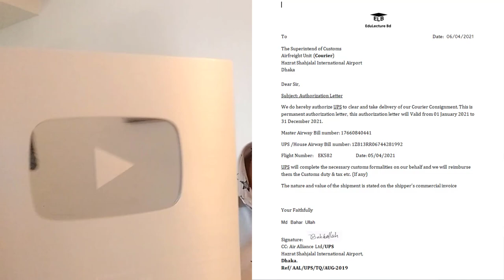সিলভার প্লে বাটন কিভাবে আমার হাতে আসলো || How to Get The Silver Play Button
YouTube Creator Awards, commonly known as YouTube Play Buttons, are a gift from YouTube that serves to recognize its most popular channels which has passed 100K Subscribers.
These awards are based on a channel's subscriber count, but are offered at the sole discretion of YouTube. Each channel is reviewed before an award is issued, to ensure that the channel follows the YouTube community
guidelines.
উটিউবে ৫ ধরনের প্লে বাটন রয়েছে। ইউটিউব এর এই প্লে বাটন গুলো চাইলে আপনিও পেতে পারেন কিন্তু সেক্ষেত্রে কিছু শর্ত প্রযোজ্য আছে।